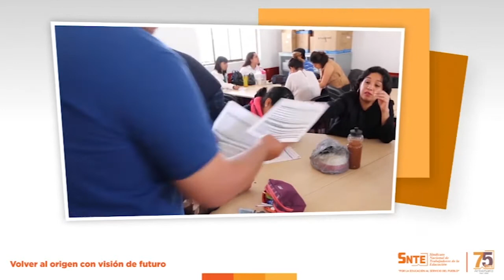SNTE, 1 año de Seguridad Social para los Trabajadores de la Educación